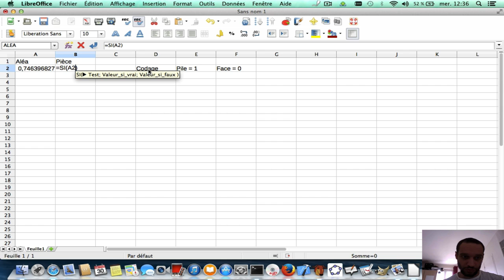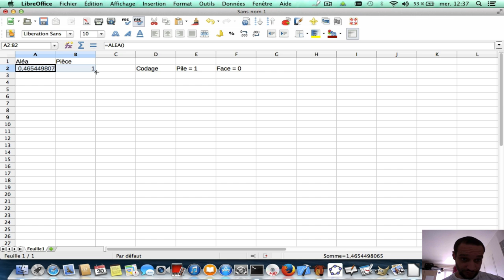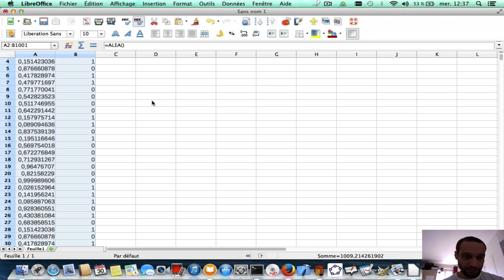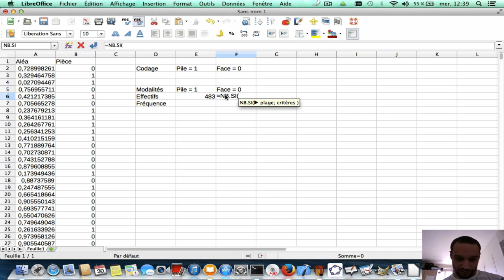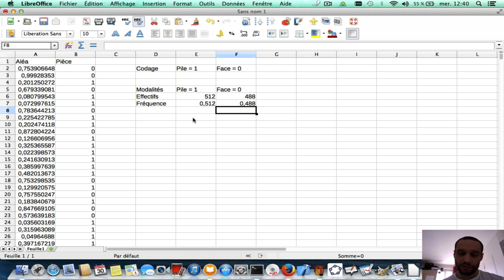Simulation de 1000 tirages de pile ou face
en-maths
Niveau : à partir de la classe de seconde
Résumé : utilisation des fonctions ALEA(), SI() et NB.SI() pour simuler des tirages d'une pièce de monnaie non truquée.